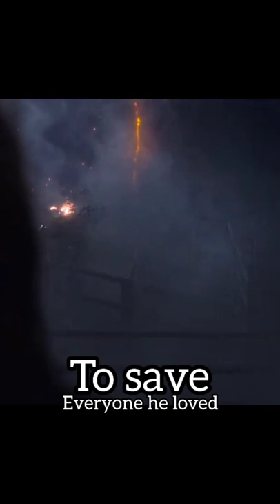Hopper's death | Stranger things saddest scene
We would improve our content with time, so be with us...➡️

We would share entertainment that would contain movies and series like :-
1) Marvel movies☑️
2) Marvel series☑️
3) DCEU movies☑️
4) DC series☑️
5) Netflix series☑️
6) etc...

Like our videos if you like our edits and videos. 👍
Share our videos to let your friends watch some quality contents...➡️